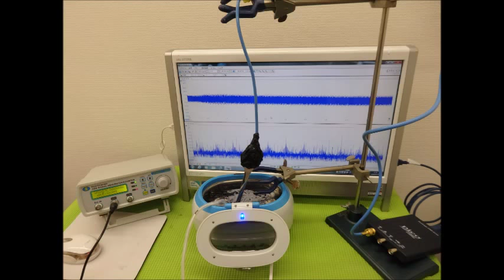超音波技術（多変量自己回帰モデルによるフィードバック解析） ultrasonic-labo 超音波システム研究所